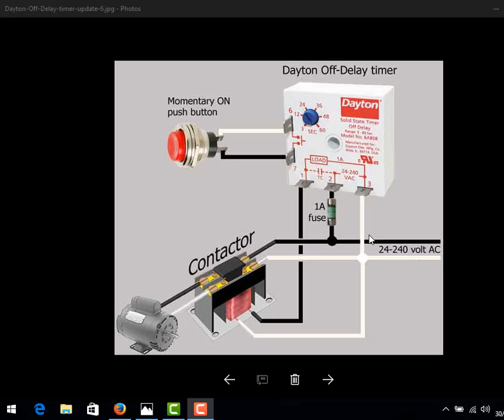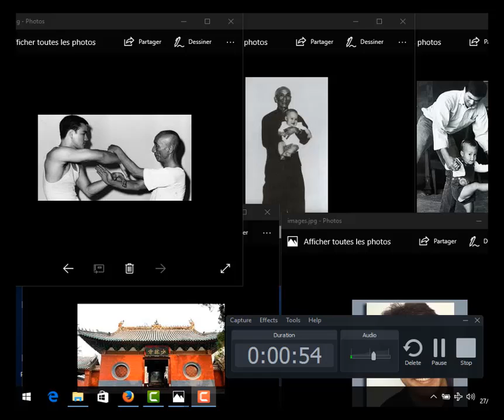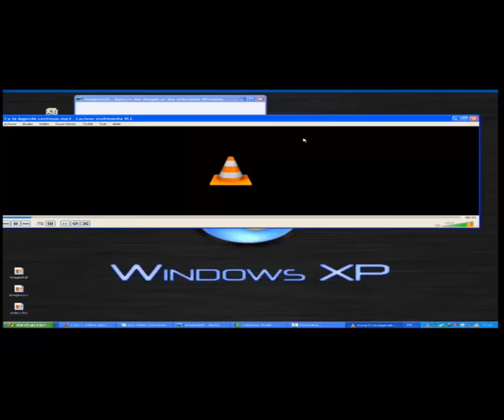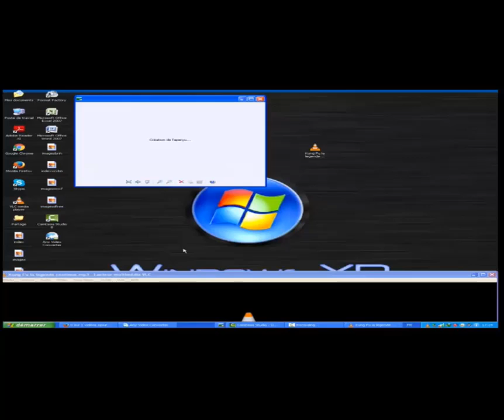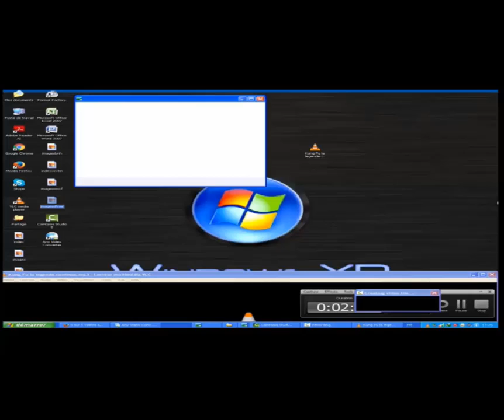timer off delay dayton avec contacteur et moteur 24 et 240v ac